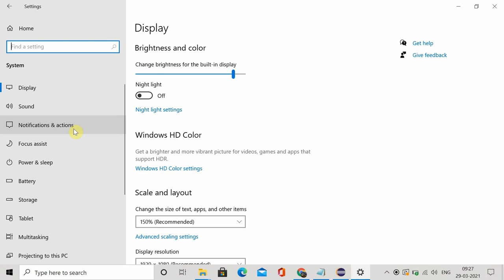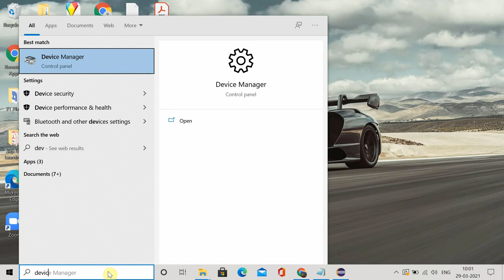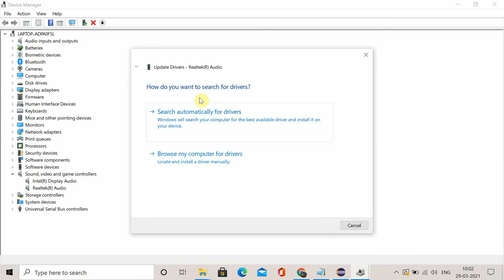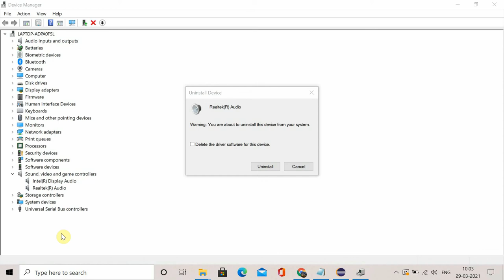No HDMI Audio Device Fix | No Sound in Windows 10 when connected to TV | Latest 2021 Tutorial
This video will help to fix the issue of No HDMI audio device. when connected to the laptop through HDMI, if the TV does not have any sound. This method suggested in this video will help to fix the issue.

Some Useful